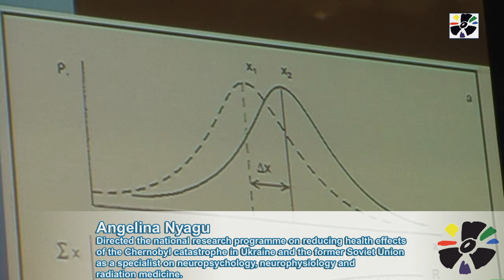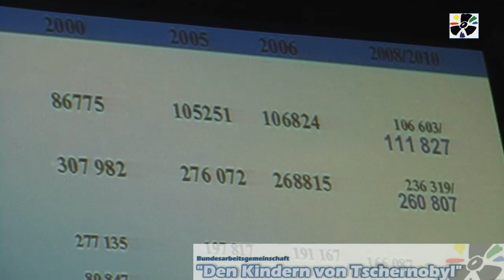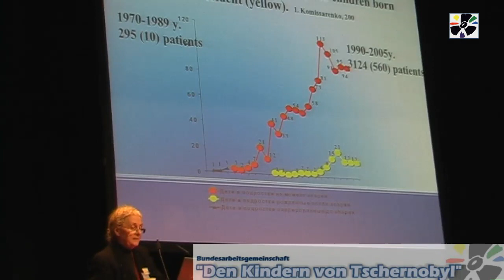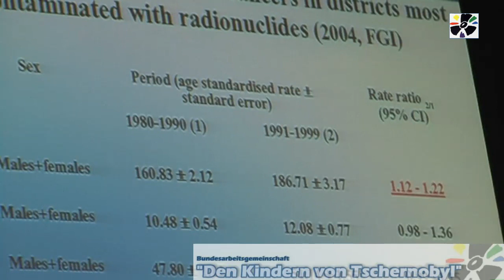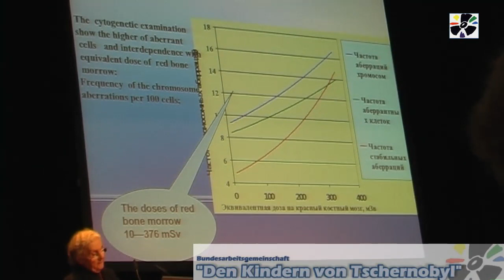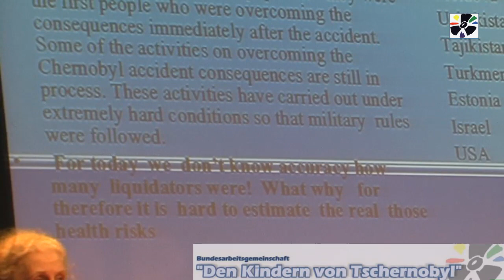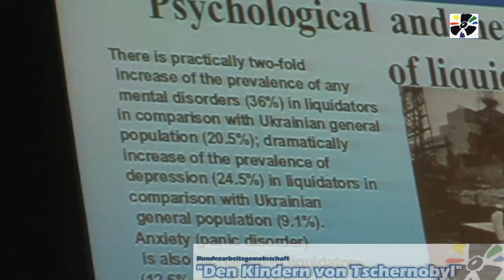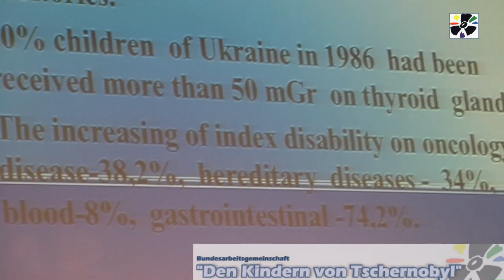Health Effects of Chernobyl - part 1 - April 9th, 2011, Berlin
Prof. Dr. Angelina Nyagu directed the national research programme on reducing health effects of the Chernobyl catastrophe in Ukraine and the former Soviet Union as a specialist on neuropsychology, neurophysiology and radiation medicine. video